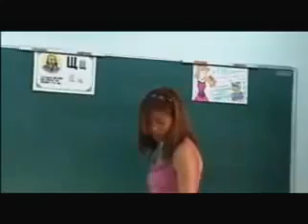Chinii amidrald bi AXE GL ft Uuree